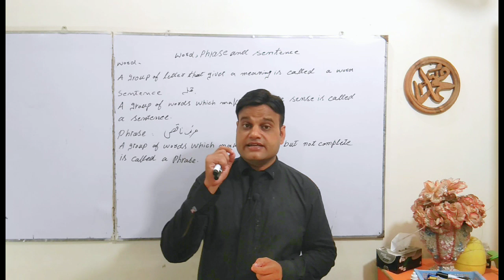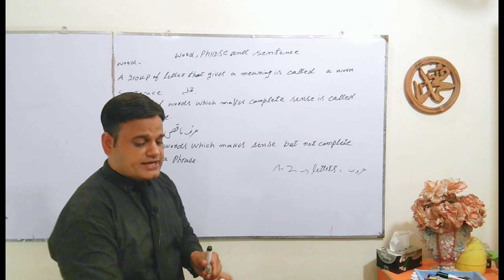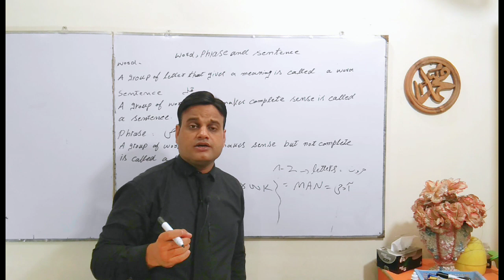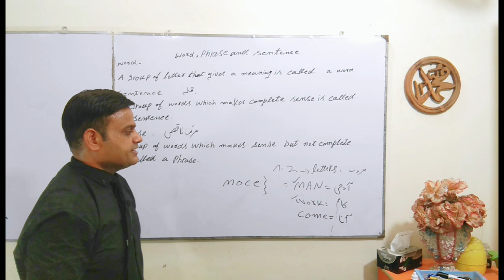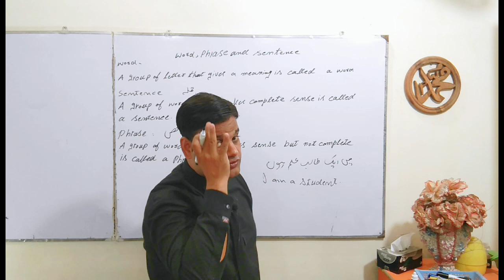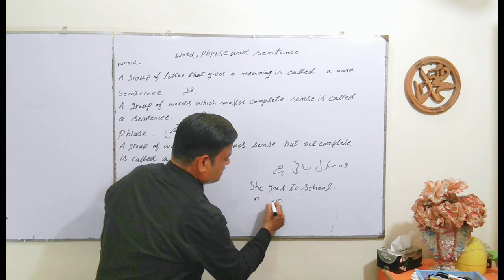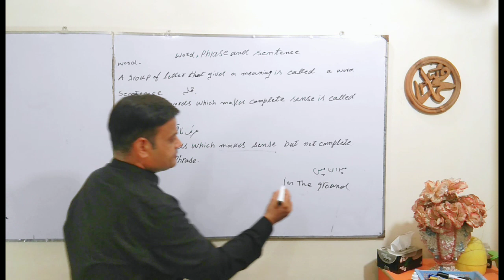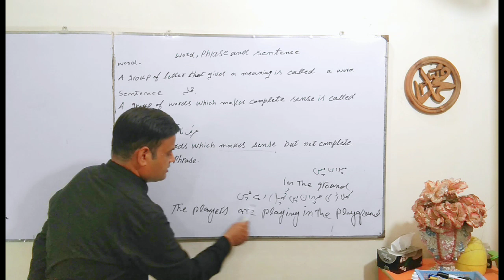Word Phrase and Sentence with Example| English | by Ehsan Ali